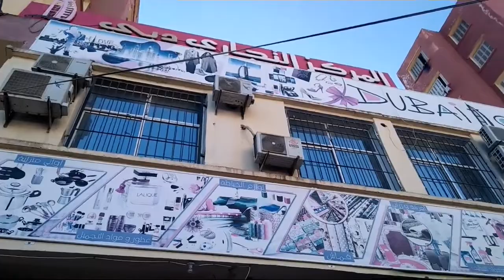بمحل الأواني المنزلية#سكيكدة#ببزار العلمة#